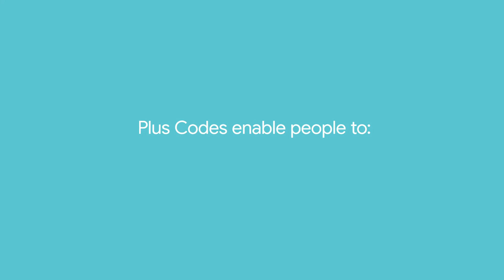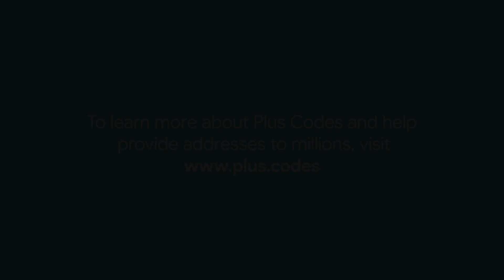Plus Code Addressing in India